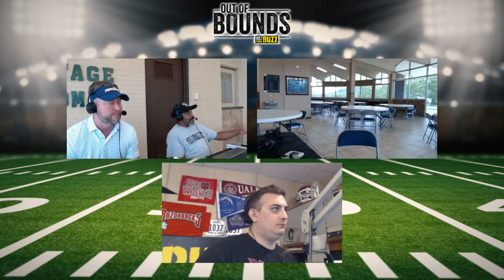Out of Bounds LIVE from The Buzz Golf Tourney!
Joe Franklin & Wess More